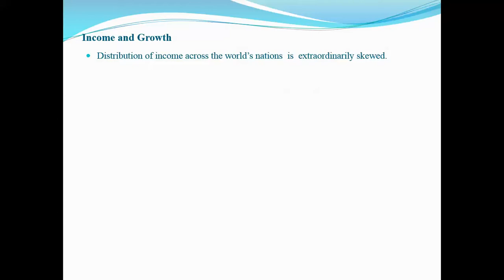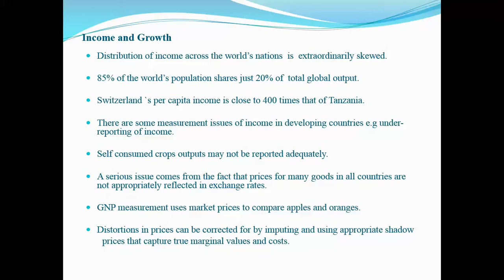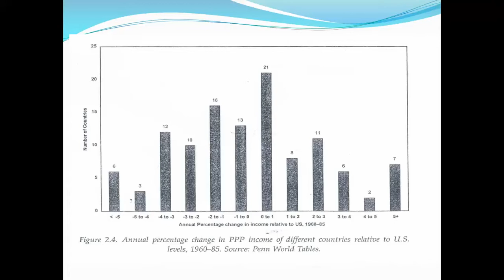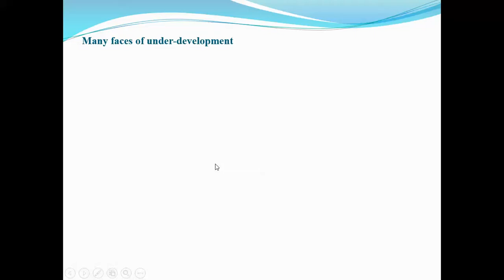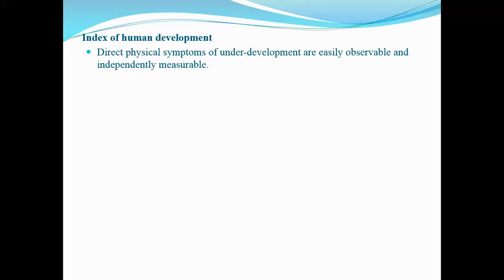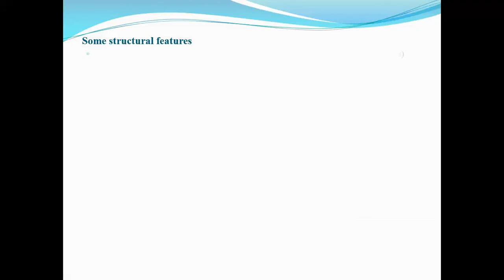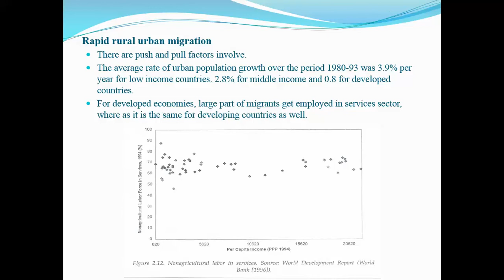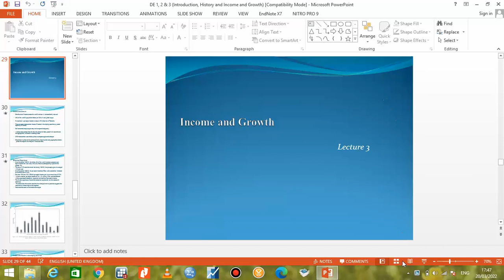Income and Growth Lecture 3 Development Economics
Development Economics